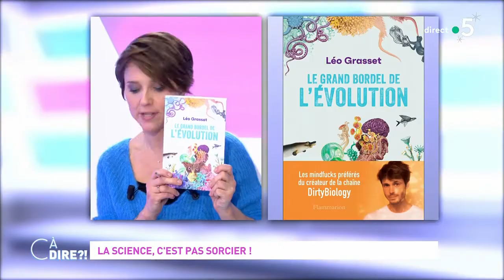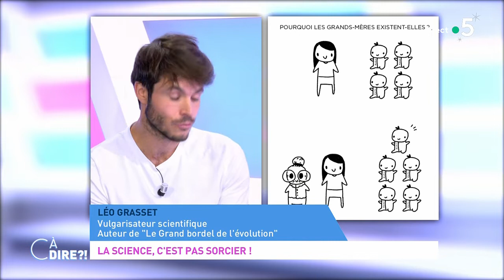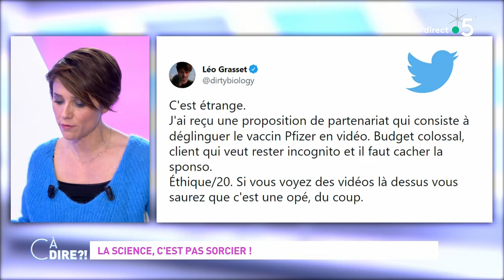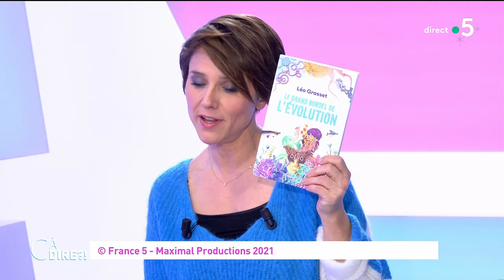La science, c'est pas sorcier ! cadire 07.12.2021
Qu’est-ce que la vie ? Pourquoi meurt-on ? Pourquoi les grands-mères existent-elles ? Est-ce qu’on évolue encore ? Autant de questions sur nous-mêmes que l’on ne s’est probablement jamais posées mais auxquelles répond le jeune vulgarisateur scientifique et star de YouTube, Léo Grasset dans son premier ouvrage.

Format : 10 minutes
Présentation : Mélanie Taravant
Production : France Télévisions/Maximal Productions